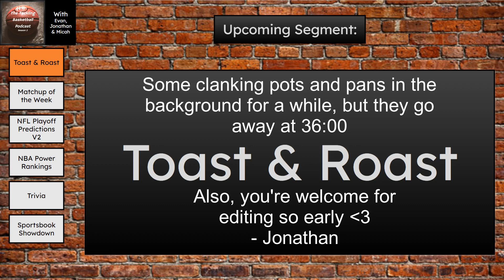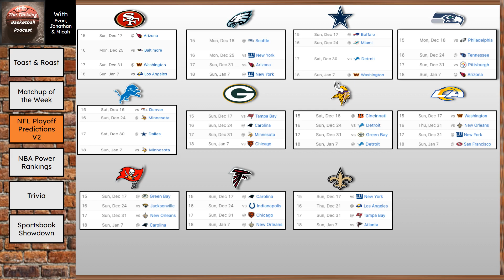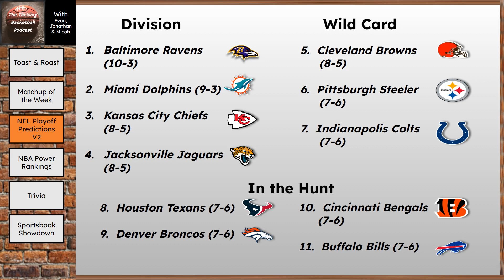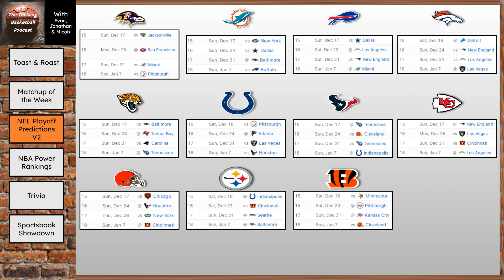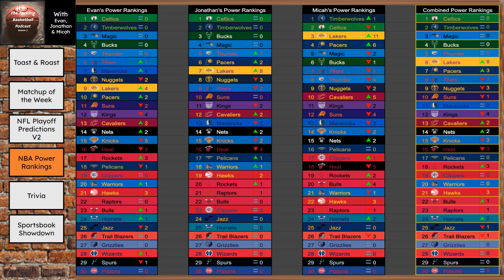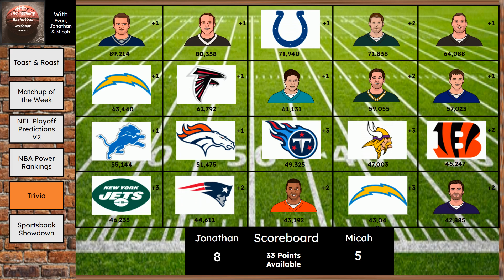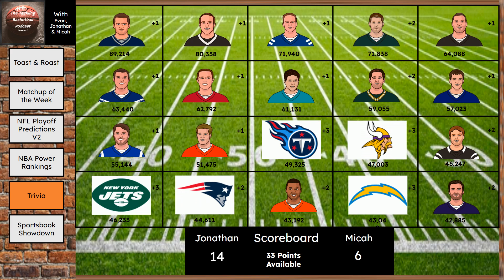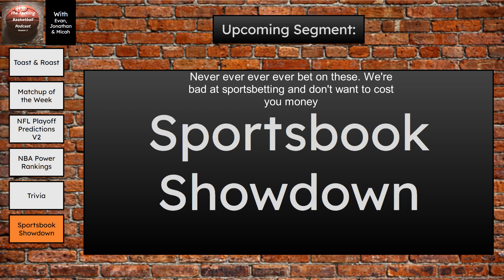S2 E13: NFL Playoff Predictions Round 2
In Episode 13, join us as we dive deep into the thrilling worlds of the NFL and NBA! Our hosts are back with an action-packed agenda, including:

🏈 🏀 Toasts and Roasts of the Week: We'll give you the people and performances to which we're raising our glasses, along with those who deserve to be roasted.

🏈 🏀 Matchup of the Week: We give you our pick for what we believe will be the most exciting game to watch.

🏈 NFL Playoff Predictions V2: With seasons end just 4 weeks away, the guys provide their predictions for what teams will be making the playoffs.

🏀 NBA Power Rankings: Get our perspective on what teams sit at the top and bottom of the NBA landscape.

🎙️ Sports Trivia: Evan hosts trivia this week as Jonathan and Micah try to name the top 20 passing leaders in NFL history.

💰 Sportsbook Showdown: We'll wrap up the episode with our Sportsbook Showdown segment, where we give you our weekly bets to see who will be crowned as the king of sports betting.

Whether you're a die-hard fan or just a casual observer, there's something here for everyone. 🏀 🏈 🎙️